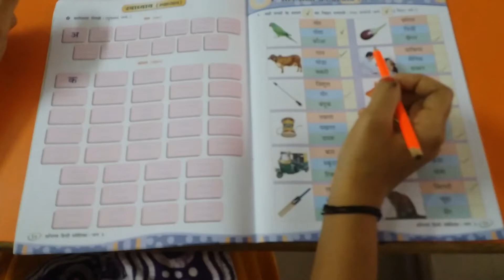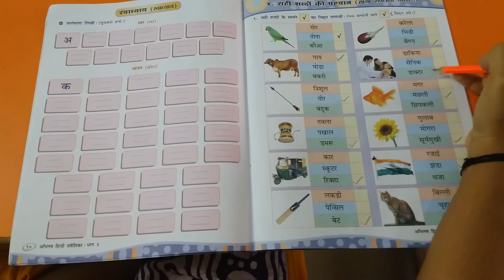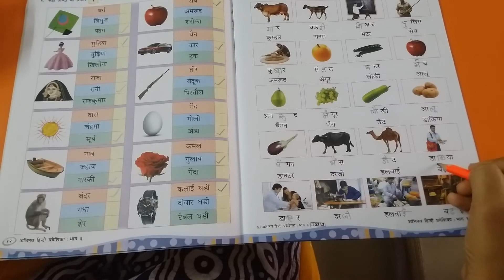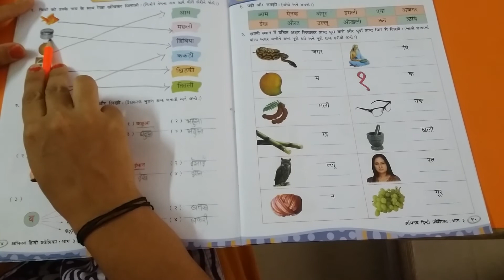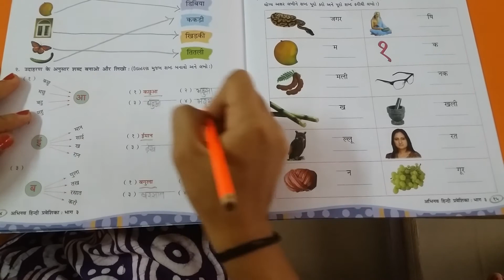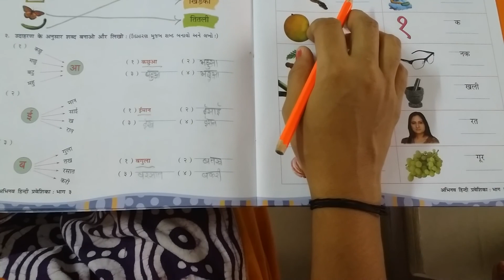HINDI | Std-3 | Lecutre-3 | Pathak school-amreli